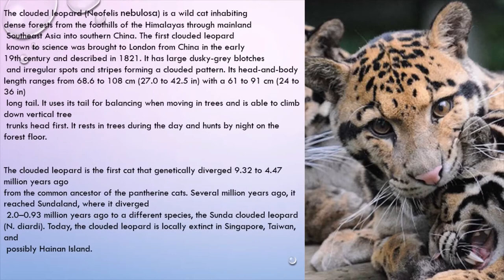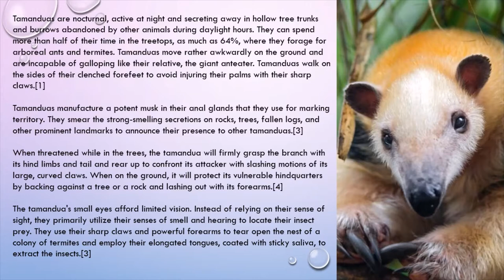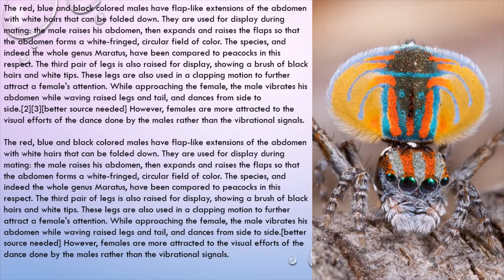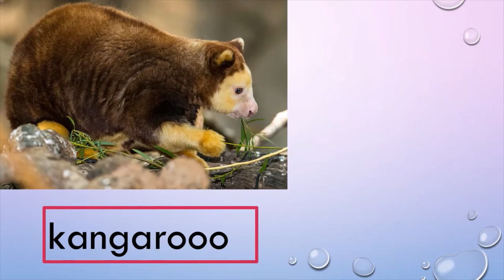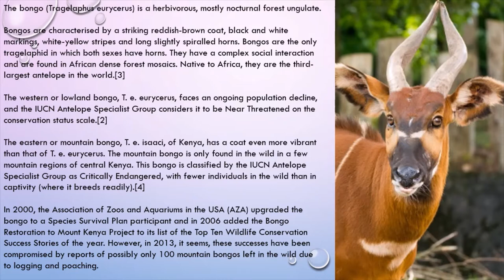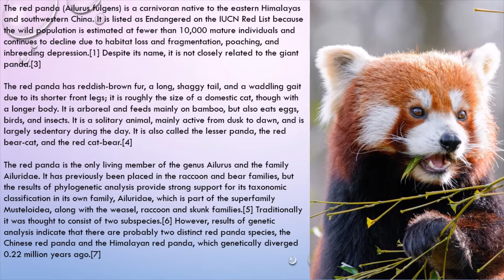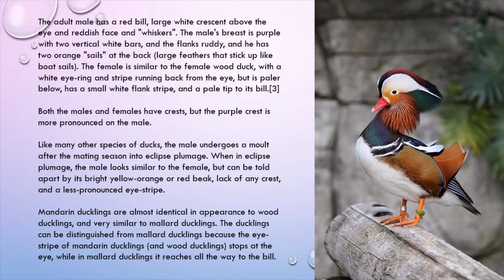Top 10 beautiful animals in the world | HD Animals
10 - clouded leopard
9 - tamandua
8 - peacock spider
7 - matschi's tree-kangaroo
6 - bongo antelope
5 - peacock
4 - red panda
3 - mandarin duck
2 - white lion
1 - candy crab